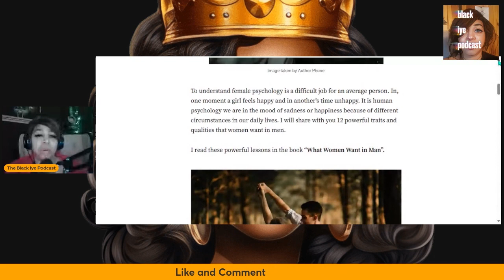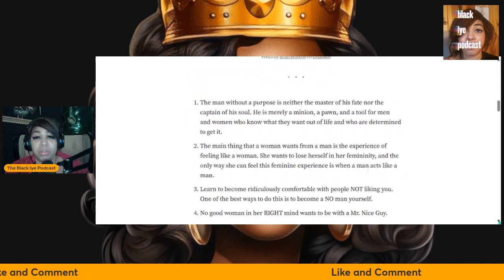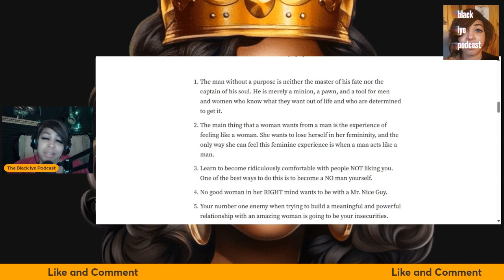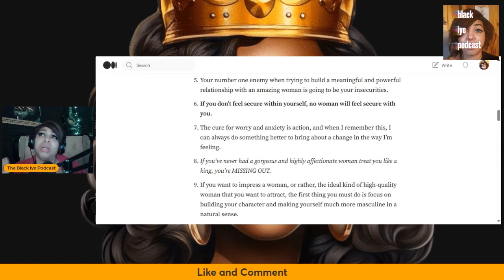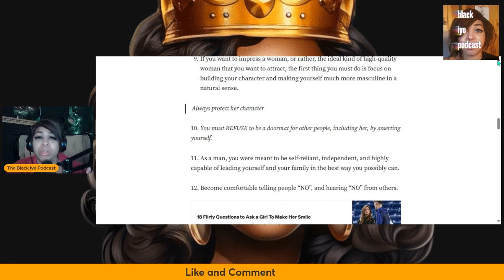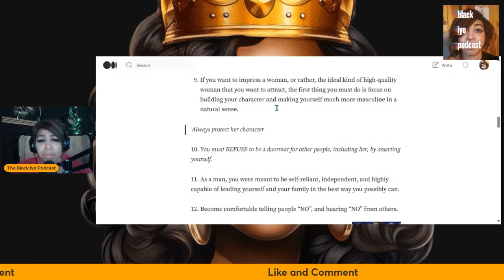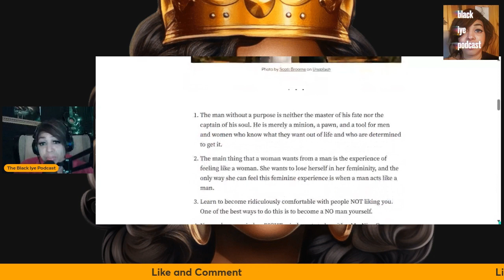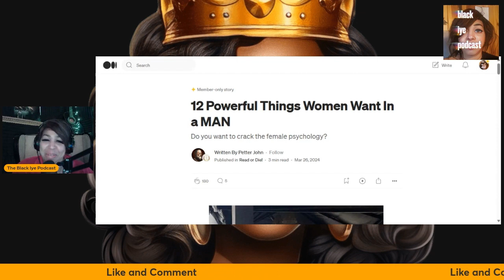These "Masculine" Traits Women Can Use For Their Betterment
In this video, I discuss 12 things a woman wants in a man. Of course, I make it about women and how these attributes can help women.